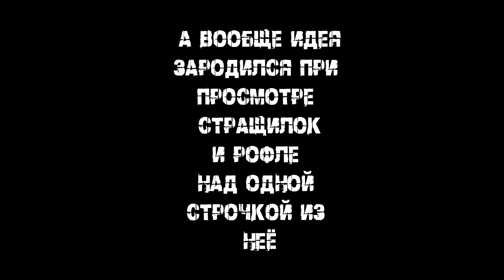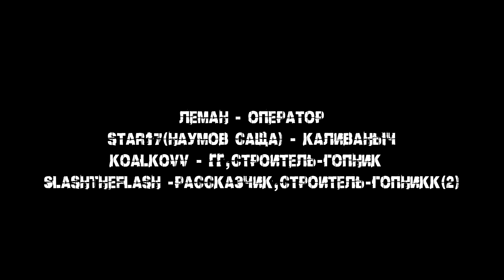Каливаныч (Gmod machinima )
сидели мы как то с друзьями поздним вечером и смотрели страшилку (вроде бы "ох зря я туда полез") и там была строчка что "стены пропахли калом и депрессией". В итоге мы с этой строчки начали сильно угарать и создали своего фольклорного персонажа, и назвали его Каливаныч, эту машиниму мы планировали давно, но реализовать смогли только сейчас